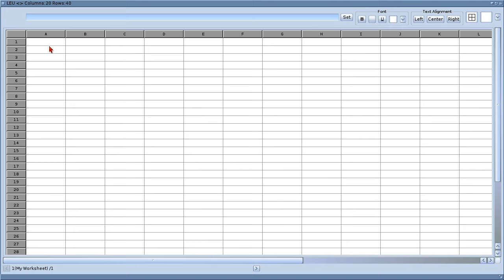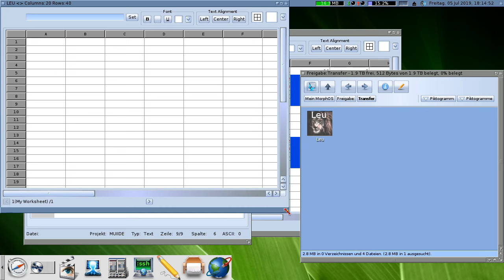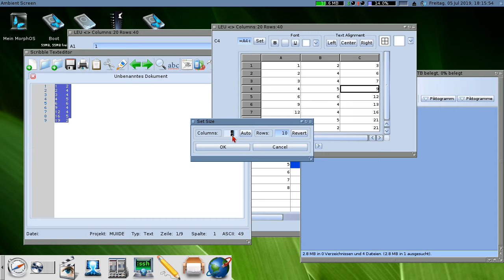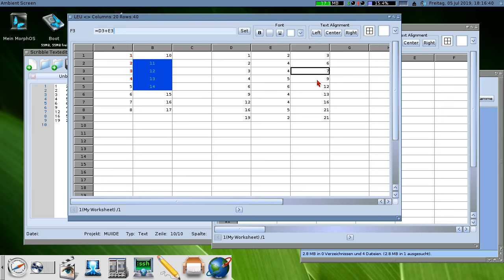Leu Clipboard action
Leu supports now the Amiga clipboard, the selected cells are copied to the Amiga clipboard as OOXML and as plain text separated by TAB.